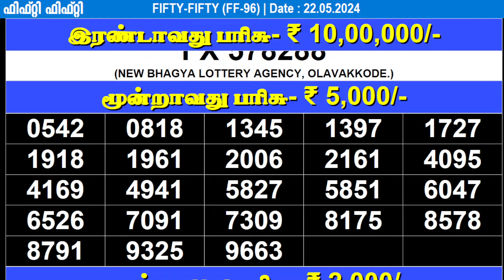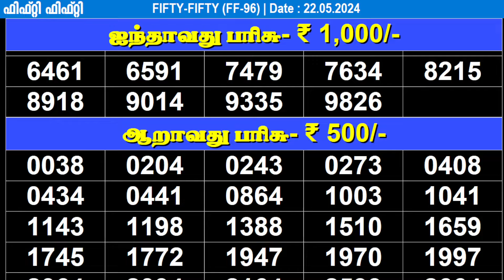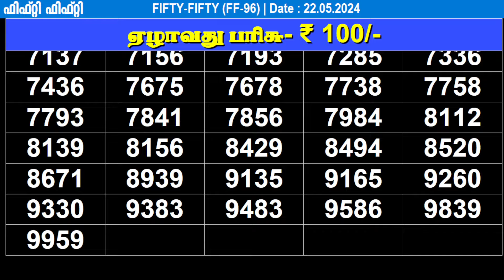KERALA LOTTERY FIFTY-FIFTY FF-96 | LIVE LOTTERY RESULT TODAY 22/05/2024